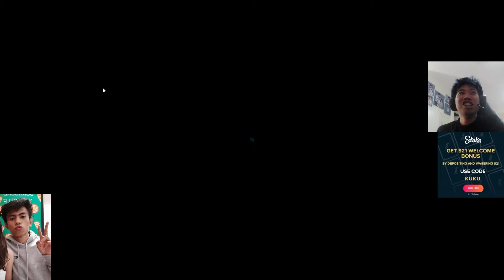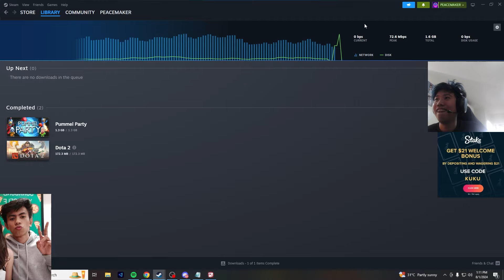KUKU with the Gang PUMMEL PARTY! [Part 2] | Kuku Stream